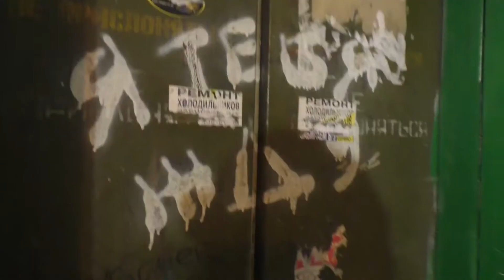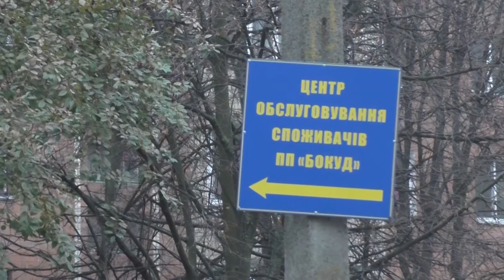Народний контроль. Через дірявий дах у квартирах людей течуть стеля та стіни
Мокрі стіни та стеля, і так на всіх поверхах будинку № 54 на провулку Карла Маркса. Причина - дірявий дах. Люди скаржаться – комунальники ніяк не беруться лагодити покрівлю. Мешканці звернулись до Народного контролю.

Кореспондент: Євгенія Гулько, відеограф: Сергій Немирівський